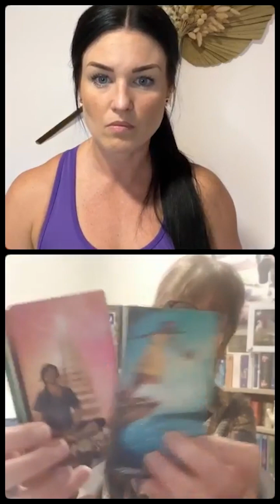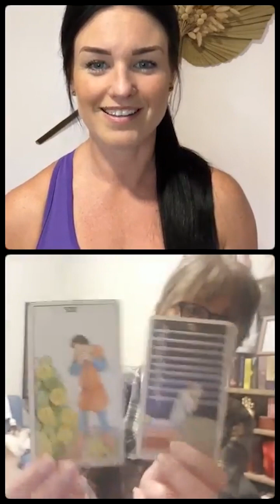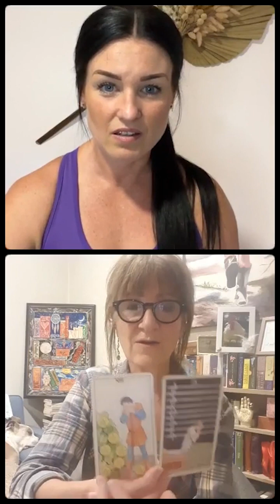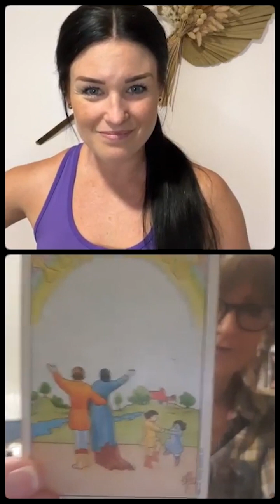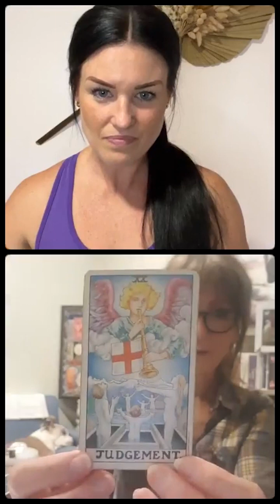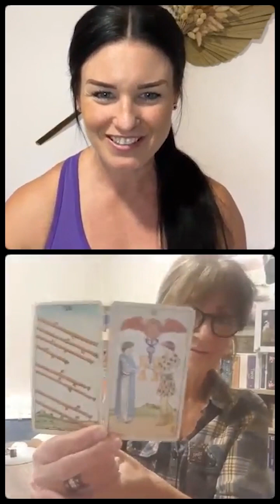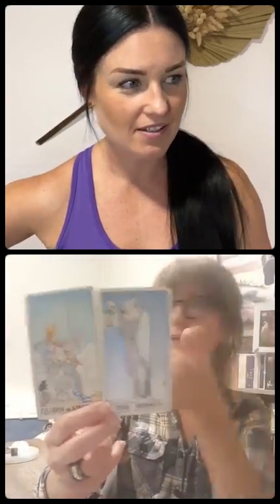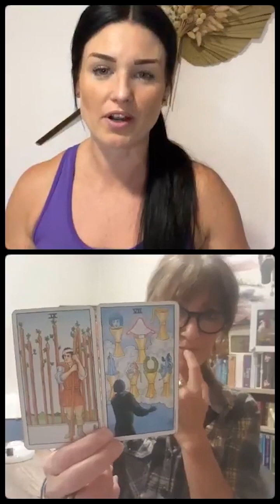Live Tarot reading with Tarot & spirituality expert Tania Yorgey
This episode is a recording of a Facebook live I recently held in my MJ Fit Life Support & Motivation Facebook Group.
If you want to be inspired, enlightened and opened up to not only the insane accuracy of Tarot & Tanias skills, but also learn more about Taro, spirituality and how it can help you learn more about yourself, your future and put you in the driver seat of your life - this one is for you!

If you'd like to contact Tania to discuss a personal and more in depth reading for yourself, her details are below:

Facebook Messenger: ⁠Megan Jane Pearce (same profile pic as YouTube)
And to learn more about Forever Fit or any of of my health & mindset programs, you can ⁠search

Love & health, Coach MJ xx